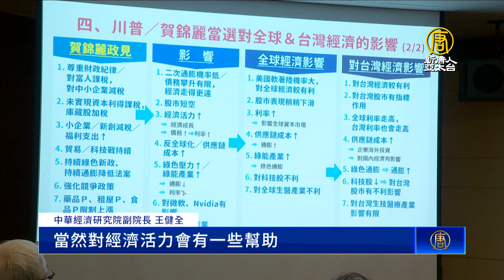賀錦麗對台經濟較有利？川普當選AI晶片將受惠